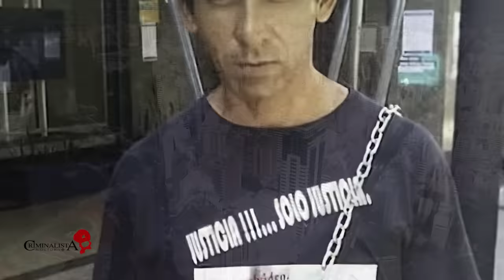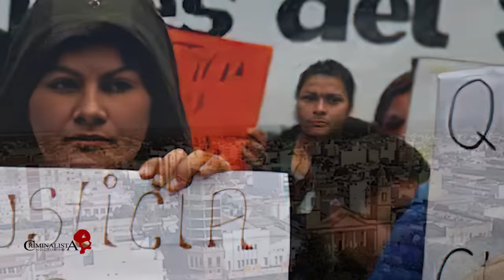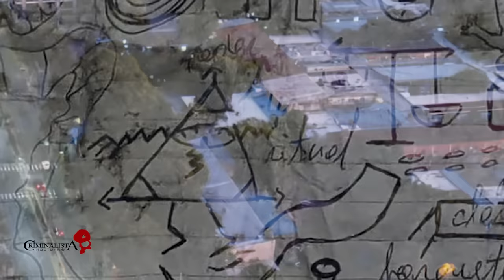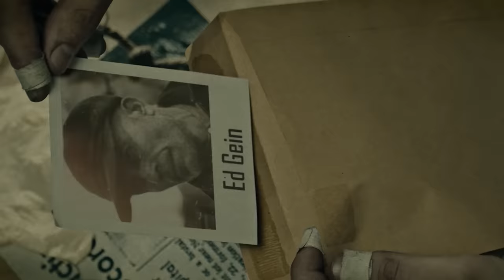El caso de Marito - El ritual satánico | Criminalista Nocturno